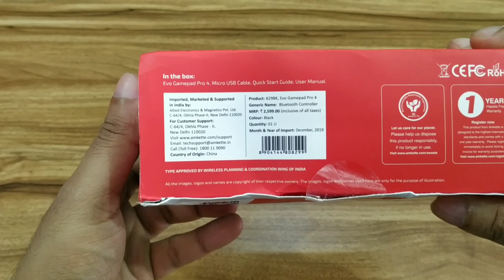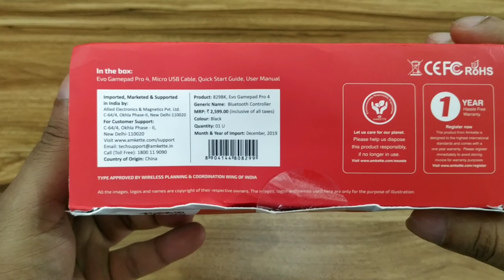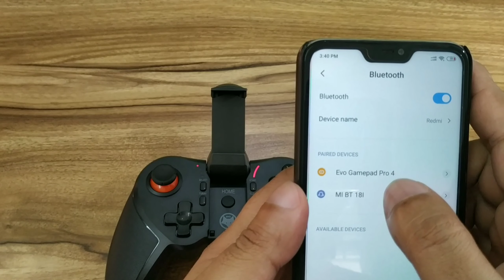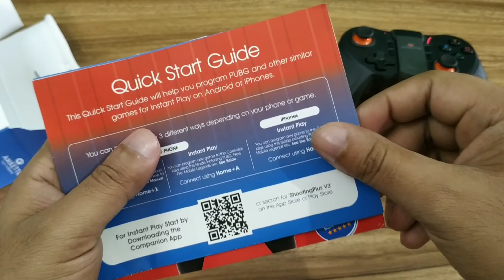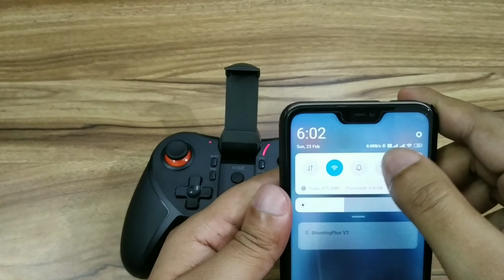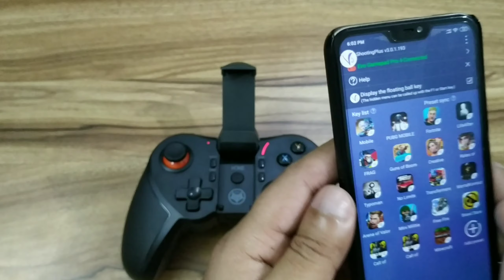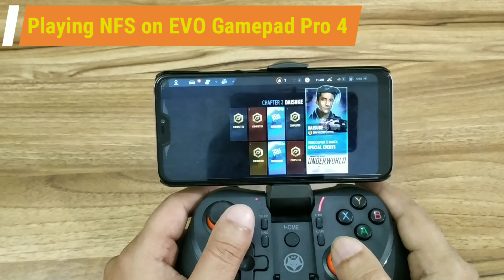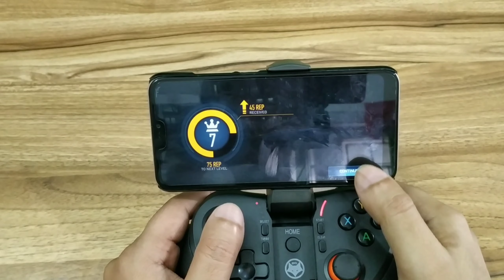Amkette Evo Gamepad Pro 4 Unboxing, Review, Setup || Best Gamepad for PUBG, COD, NFS at Low Price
Amkette Evo Gamepad Pro 4 unboxing and review in Hindi. Evo gamepad pro 4 setup for PUBG mobile. How to use amkette evo gamepad pro 4, gamepad pubg setup. Evo gamepad pro 4 gameplay.

Amkette Evo Gamepad Pro 4 comes with -
Instant Play Mode for All Android and iPhones
HID Mode supported
Bluetooth 4.0
Official support for more than 400 games
Ergonomic design with 7" secure phone clamp
Easy to Play
*Snapdragon, Exynos & Kirin Chipsets Supported. Mediatek not supported.

If you are looking to buy for a good gamepad for PUBG, or other games like COD (Call of Duty), Fortnite, FRAG, Guns of Boom, Transformers, MortalKombat, Mini Militia, Minecraft, etc then here is Amkette EVO gamepad pro 4 for you. This gamepad is the best gamepad at low price for PUBG, supports all type of games. Gamepad supports Android, iSO, Android TV.

This is the unboxing and review video of Amkette Evo gamepad pro 4, one of the best gamepad for PUBG mobile. I have shown the use of evo gamepad pro 4 in Hindi. This is the best gamepad for Android, iSO and android tv.

Presented by Your Technical Guide - Tech channel makes technical tutorials in Hindi